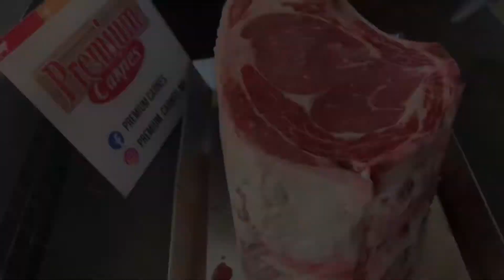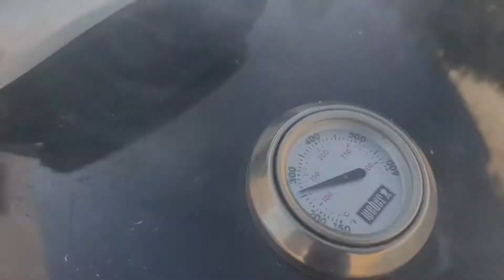Prime rib con mucho sabor para estas fiestas navideñas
Para estas fiestas navideñas nos aventamos un prime rib con una costra de mantequilla y un exquisito gravy para que sea su plato principal en estas fechas.

Espero lo disfruten !Ánimo! 🥩🙌🏻💯🎅🏻🧑🏻‍🎄🎄